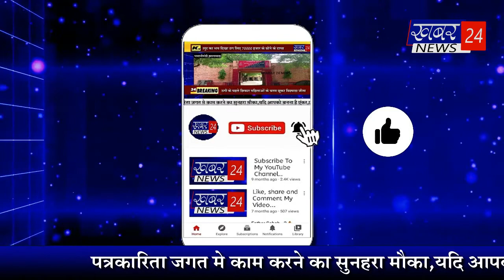आपणो झालावाड़ बुलेटिन by 25.10.2020